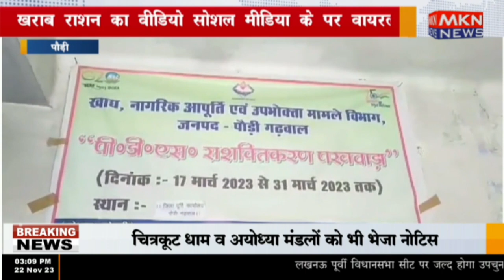पौड़ी - खराब राशन का वीडियो सोशल मीडिया के पर वायरल